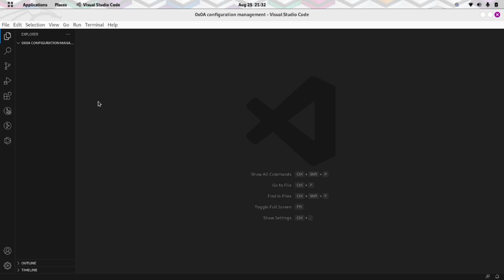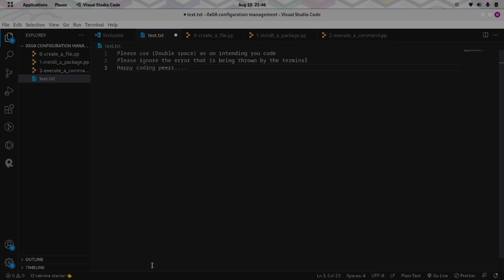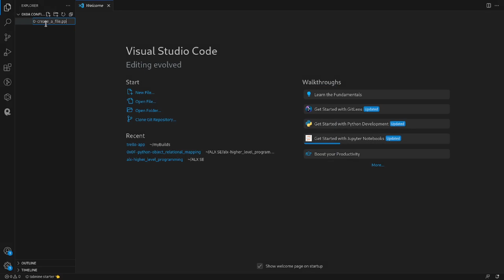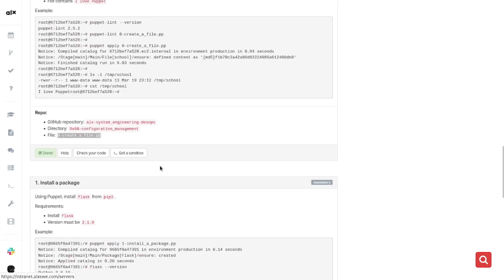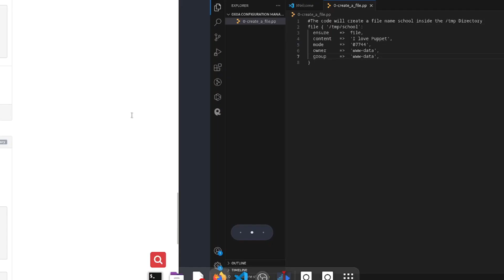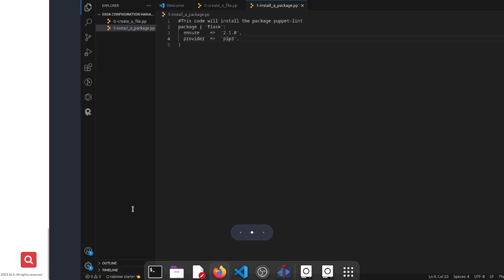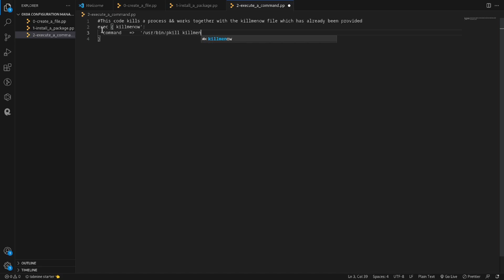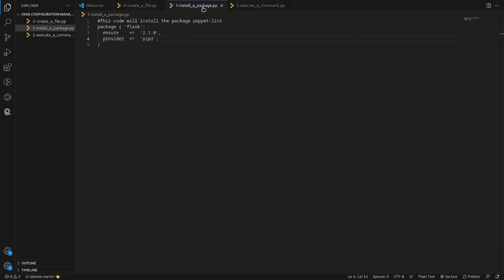0x0A-configuration_management alx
$ apt-get install -y ruby=1:2.7+1 --allow-downgrades
$ apt-get install -y ruby-augeas
$ apt-get install -y ruby-shadow
$ apt-get install -y puppet
$ gem install puppet-lint